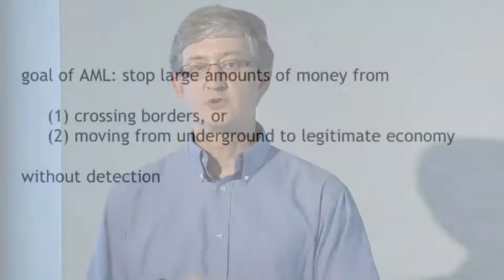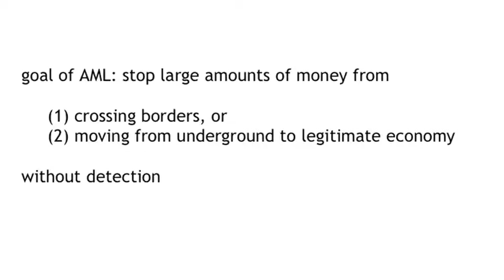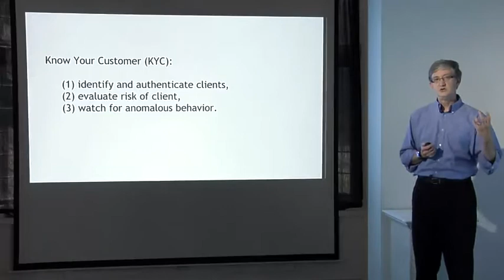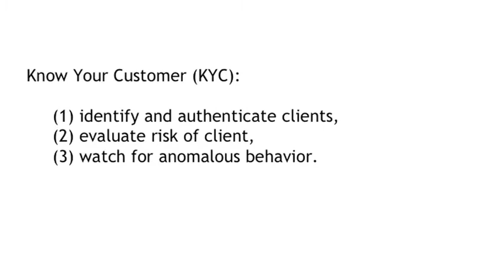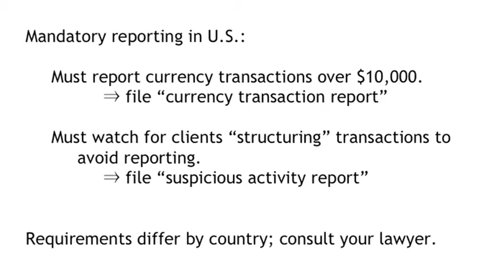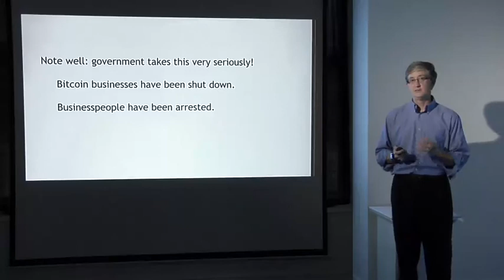Lecture 7.6 - Anti Money Laundering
Bitcoin and Cryptocurrency Technologies Online Course